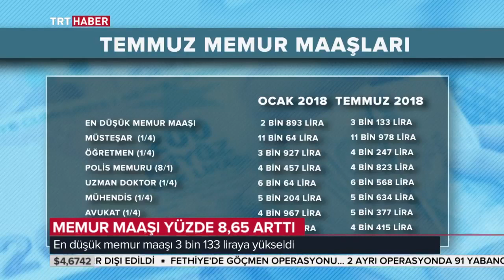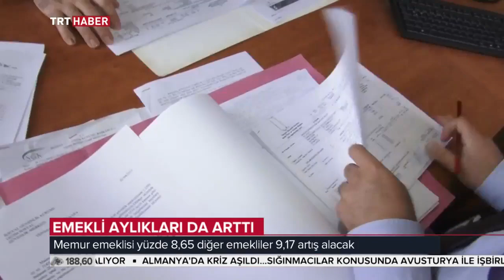TRT Haber Ana Haber Bülteni 03.07.2018